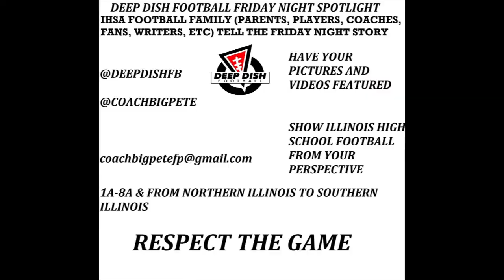Coach Big Pete Final Thoughts Before Kaneland vs Morris Deep Dish Football Game Of The Week Week 3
Well it is Thursday Morning before Week 3 IHSA Fall Season 2022 Kickoff and you know what that means
Coach Big Pete Final Thoughts Before
Deep Dish Football Game of the Week Kaneland vs Morris
My Final Thoughts before the big rivalry game in Morris
Follow @coachbigpete and @deepdishfb on Twitter and Facebook

Quick Reminder Breakfast with Coach Big Pete Saturday 9am on the Coach Big Pete Facebook Page= Will talk about the game as well

LIKE THE WORK ?
Send A Donation To St. Judes Childrens Hospital For September is Childhood Cancer Awareness Month
As September is Childhood Cancer Awareness Month

Got a Question? or want to Advertise on Videos or Website.